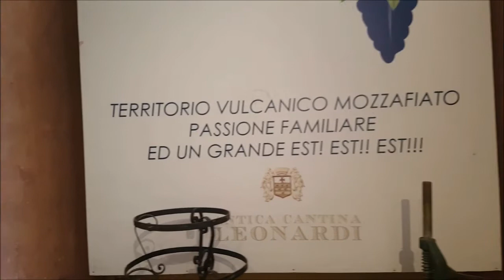LE PAGINE PERDUTE 2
UGO NASI nei posti de LE PAGINE PERDUTE - 07/04/2018 - Montefiascone - Antica Cantina Leonardi - Ex Convento Agostiniano
Un grazie ad Andrea Barcarolo per la cortesia e la  competenza dimostrata durante la visita alla cantina  Leonardi,  e Giampaolo Marzetti e la signora Marisa per l'ospitalità e la disponibilità con cui ci hanno accolto nel convento domenicano